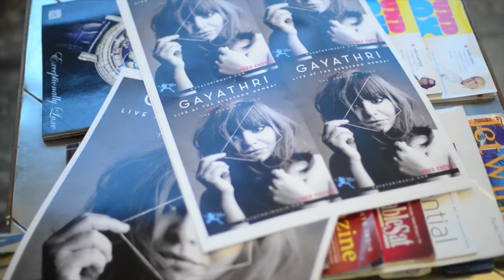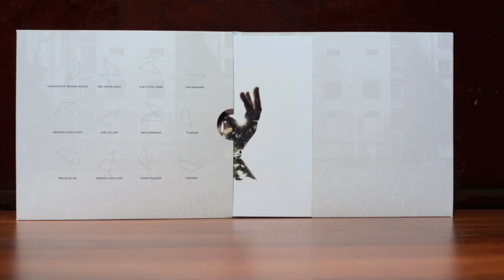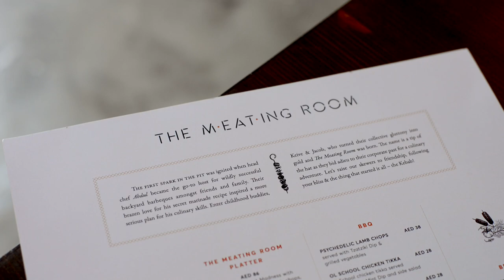VLOG # 1 - MY STORY | A NEW BEGINNING | ARTIST LIFE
You never know when all your plans will go flying out the window, and when a new path will appear - one that is shaped purely by your own story and feels true to you. This is where I find myself today. My name is Gaya and I am an India-born, Dubai-bred Singer/Songwriter, Filmmaker & new vlogger. Music is my heart & the thing that keeps me alive but with years of being an independent artist, having to teach my self all kinds of skills to put my music into the world, I went from musician to filmmaker, interior designer & content creator. In the last year, life has taught me so much and I want to share everything I've learned along the way with YOU! I hope you'll come on this journey with me - we'll sing, we'll dance, what a time we'll have!
Additional footage & Special Thanks to: Ekta Saran, Reiner Erlings, Bshara El Khoury
Shot & Edited by Gaya